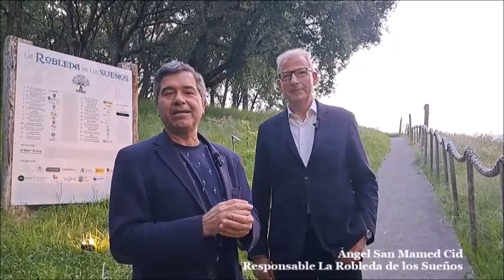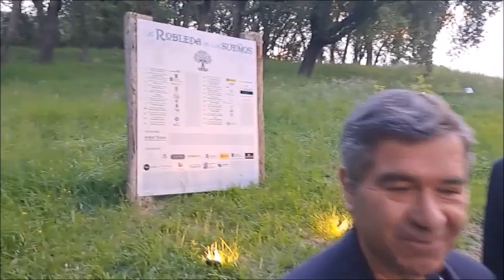1 ROBLEDA SUEÑOS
1 ROBLEDA SUEÑOS